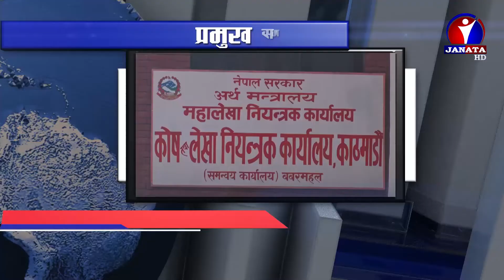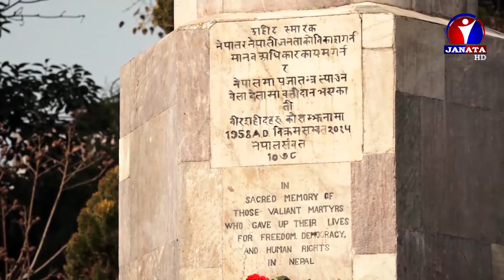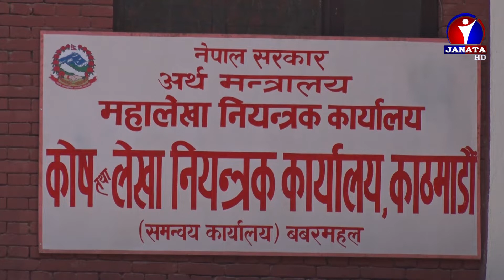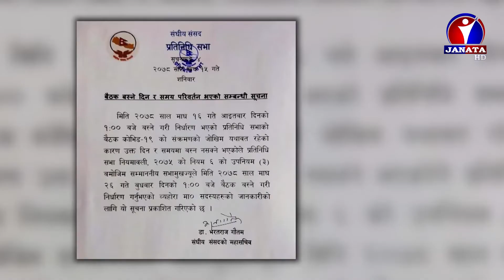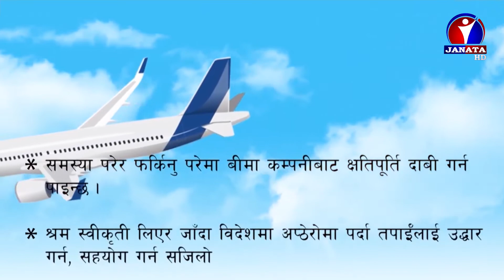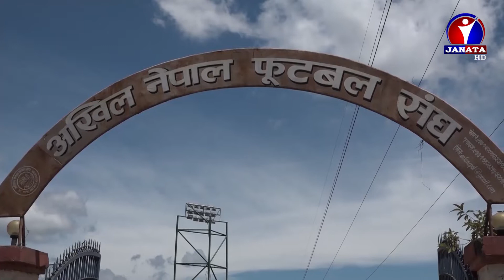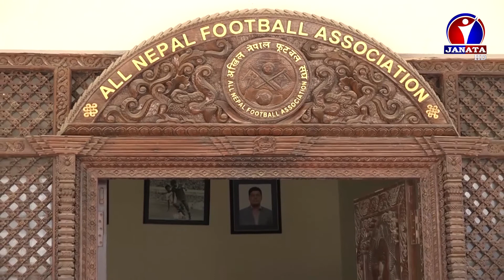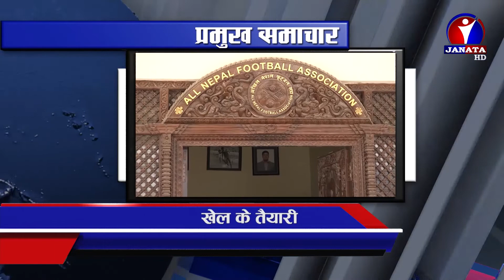Bhojpuri Samachar | भोजपुरी समाचार - 2078 Magh 16